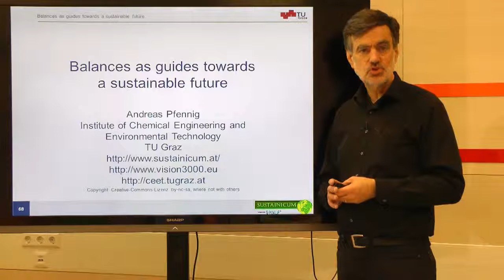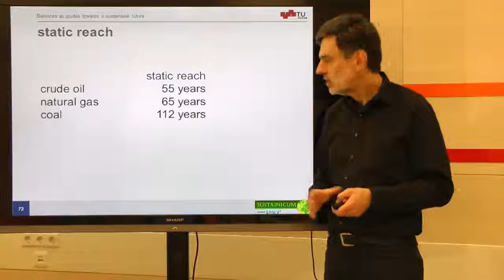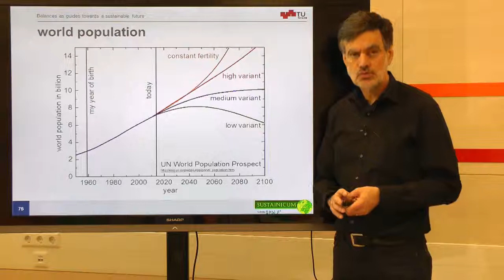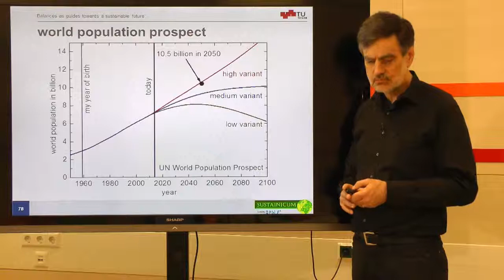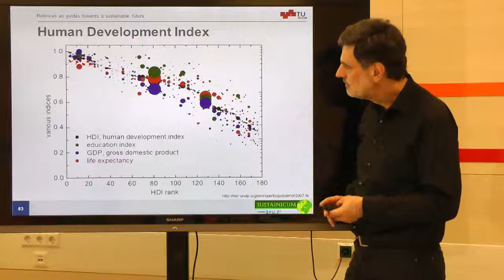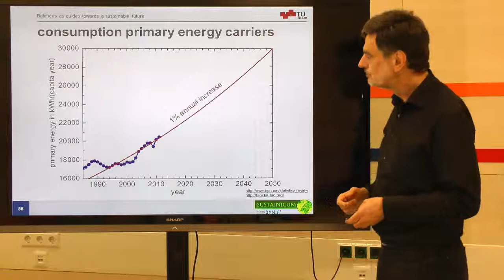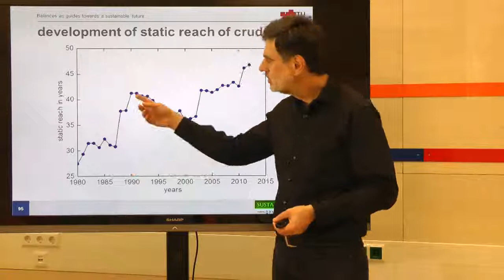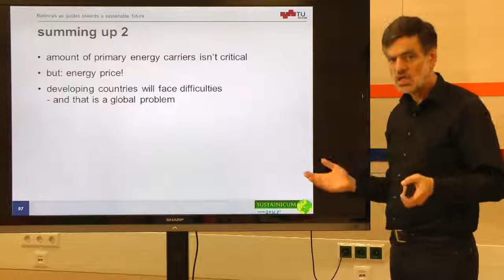Balance as guides towards a sustainable future - chapter 4.1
"Balances as guides towards a sustainable future" is a course of Sustaincum videos and lecture notes, language appropriately selected), where the slides (German and English) and a corresponding textbook can be found (in German only). The idea is that properly setting up and evaluating balances using publicly available data a lot can be learned on the future development on our planet.